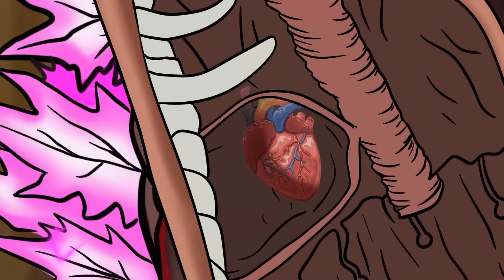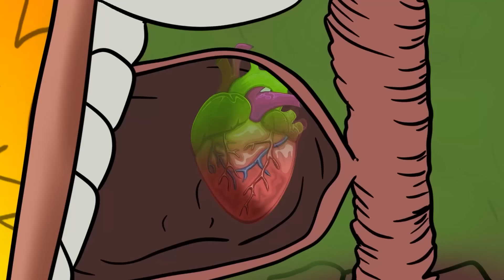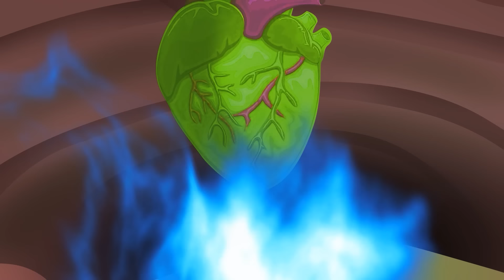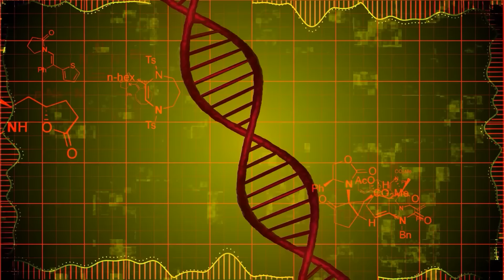Full Kong MINI GODZILLA: EVOLUTION OF DINOSAURE: Atomic| CRETACEOUS Tyrannosaure Ghidorah Compassion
📺 Welcome to Evolution Revolt - Godzilla vs Kong by GODZ MEDIA!